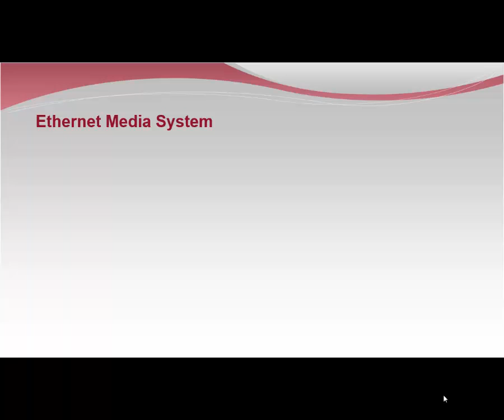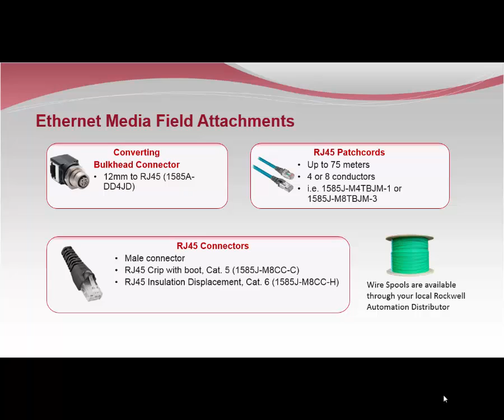ArmorConnect Industrial Ethernet Media